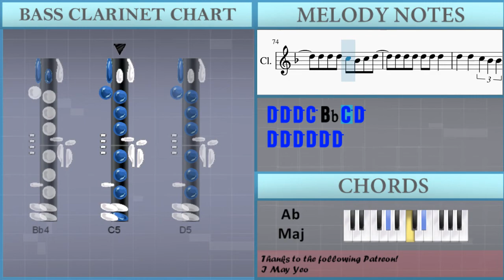How to play Ashes by Stellar on Bass Clarinet (Tutorial)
The easiest way to learn how to play Ashes by Stellar on the bass clarinet. It's a bass clarinet tutorial for Ashes by Stellar.

EasyMusicLesson teaches you to play the your favorite instrument, through easy and simple animation so that you too can learn how to play Ashes by Stellar on the bass clarinet easily. A bass clarinet tutorial with visual animation graphic.

Chords of Bass Clarinet arrangement:
F Min   Ab Maj   Eb Maj   C Maj   F Min   Ab Maj   Eb Maj   C Maj
F Min   Ab Maj   Eb Maj   C Maj   F Min   Ab Maj   Eb Maj

Melody notes of Bass Clarinet:
G4 G4 Bb4 C5 Bb4 D5
G4 G4 G4 Bb4 C5 Bb4 D5
G4 G4 G4 Bb4 C5 Bb4
D5   D5   C5 Bb4   G4
G4 G4 G4 Bb4   C5 D5
D5   C5 Bb4   Bb4
G4 G4 G4 Bb4 C5   G5
F5 C5   Bb4 C5 Bb4
D5   Bb4 G4   G4 Bb4 C5
D5   D5   C5   Bb4 Bb4
G5   F5 Bb4   Bb4 C5
D5   Bb4 G4   G4 Bb4
G4 G4 D5 D5 D5 D5 D5
D5   G4 Bb4 G4
G4 D5 D5 D5 D5 D5
G4 D5 D5 D5 D5 F5
D5 C5 D5 D5   G4 Bb4 G4
G5   F5   D5 D5
D5 D5 D5 C5 Bb4 C5 D5
D5 D5 D5 D5 D5 D5
G4 G5   F5   D5 D5
D5   D5   C5 Bb4 Bb4 Bb4
G4 G4 G4 Bb4   C5
G4 G4 G4 G4 Bb4 C5 Bb4 D5
G4   Bb4 C5 Bb4 D5
G4 G4 G4 Bb4 C5 Bb4 Bb4
G4